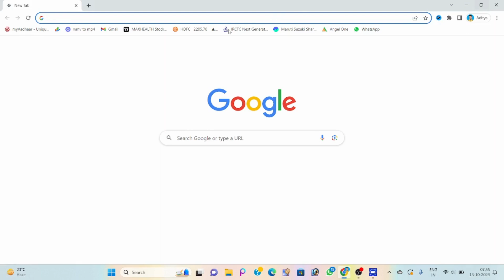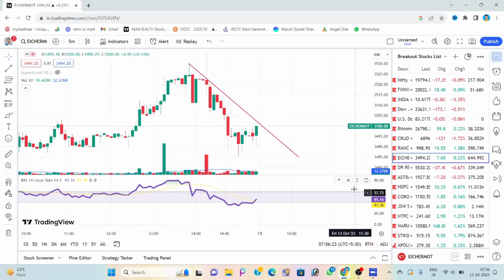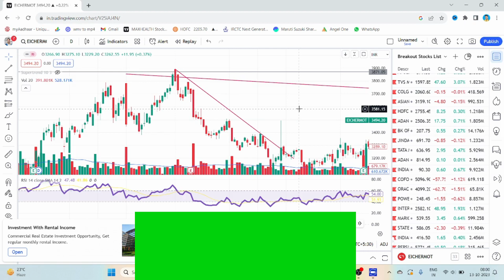Chart पर Resistance ki trendline Draw karna sikho🔥How to draw resistance trendline || Tech Satyanand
How to draw resistance trendline on chart
resistance ki trendline kaise draw karte hai
Resistance kya hota hai
resistance ki trendline kya hota hai
How to draw resistance on chart
Resistance ki trendline chart par kaise draw karte hai
Chart par resistance ki trendline draw karna sikho
Trendline trading strategy
Resistance trendline trading strategy
Resistance trendline draw secret strategy
Resistance trendline draw karne ka secret